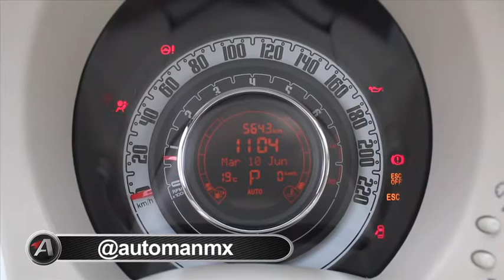Fiat 500 AUTOMAN Quaker State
Un auto para las mujeres que deseen manejar.